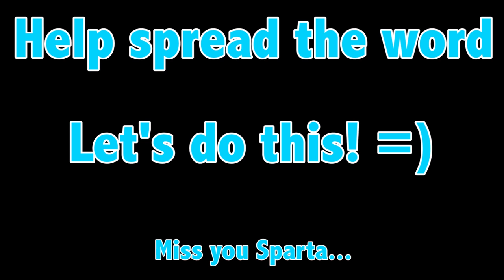DONATING $100,000 TO CHARITY! (Please Watch! Need YOUR help!)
Aug 27th at Noon PST, I'll be locking myself into one of the kennels at the spcaLA in Long Beach & not allowed to leave until we've raised $100,000. Not to eat, sleep, use the restroom, anything... I'm locked in.

The live-stream will be happening from TFIL & donation links provided when it starts. I'm donating the first $10,000 & as of that morning 100% of proceeds from SENDITCC.COM will go towards the goal.

Please join in & spread the word to help me raise money for an amazing cause.